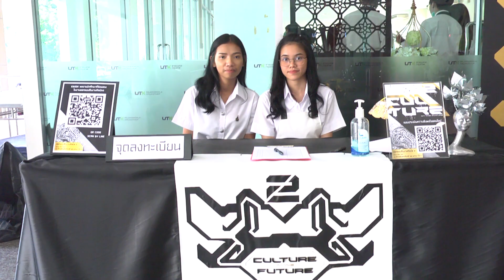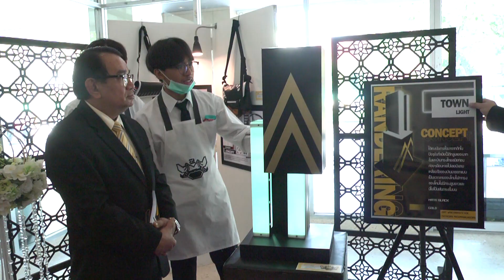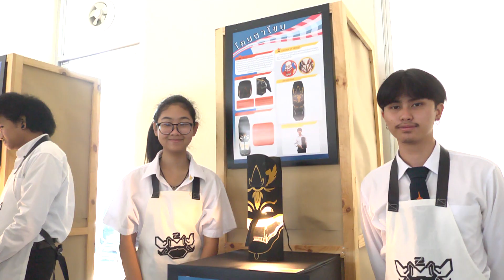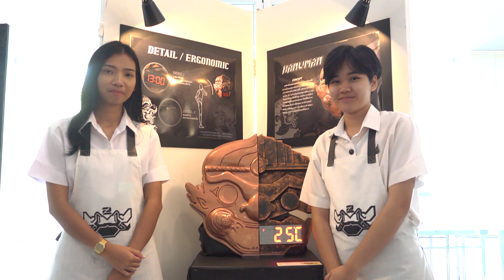ออกแบบสืบงานศิลป์ ครั้งที่ 2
ประมวลภาพงาน ออกแบบสืบงานศิลป์ ครั้งที่ 2 ณ อาคารเฉลิมพระเกียรติ 80 พรรษา มหาวิทยาลัยเทคโนโลยีรา่ชมงคลกรุงเทพ